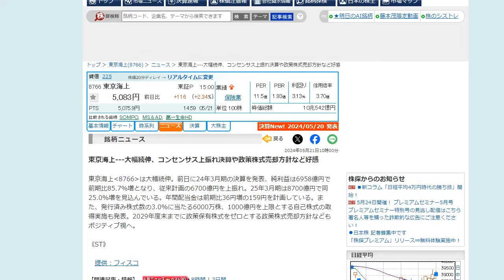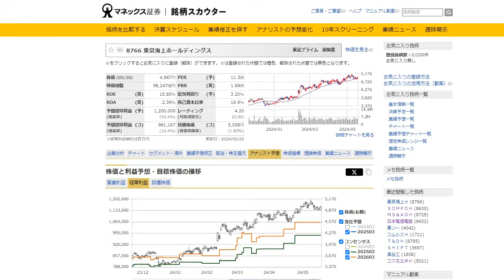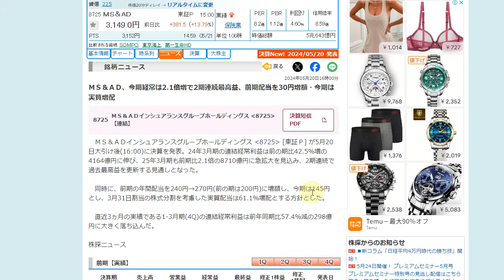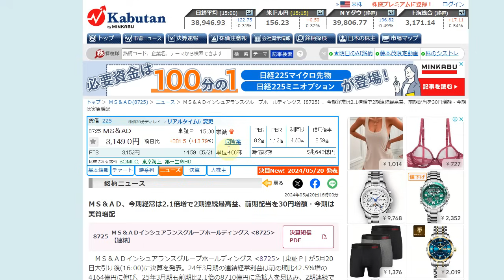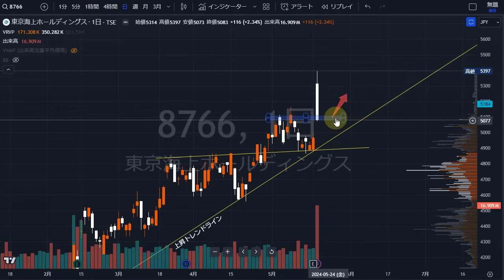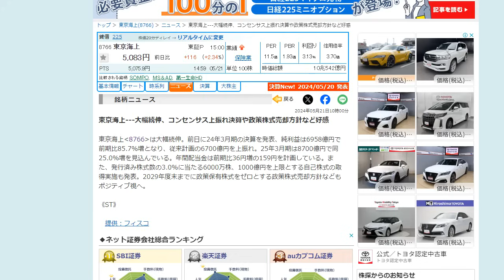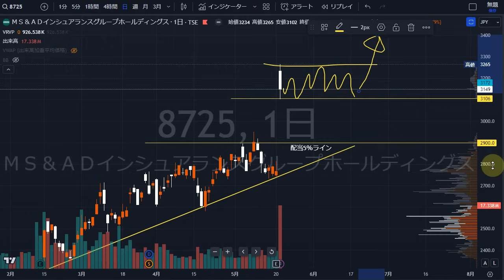損保３社（東京海上・MS&AD・SOMPO）決算後の動きと今後のポイントについて。株式テクニカルチャート分析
etc・・・

▶当チャンネルおすすめ動画